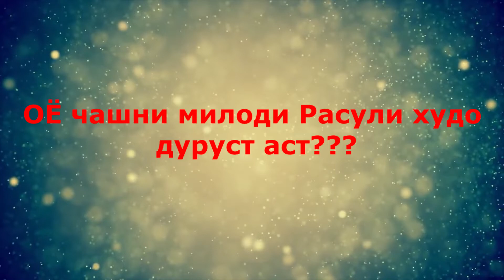Оё Чашни Мавлуд Дуруст Аст ???!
Оё мавлуд аз дидгоҳи қуръону суннат дуруст аст ?
агар бале дуруст аст чаро ???
агар не дуруст нест пас чаро ?